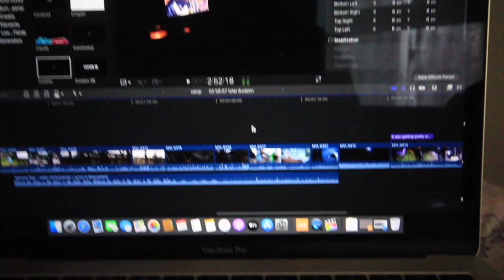Rainy Day Camping in Cork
We tried to go camping but it got a bit too wet..
CHECK OUT MT CLOTHING COMPANY - PYRE APPAREL
LINK TO SHOP PROVIDED BELOW